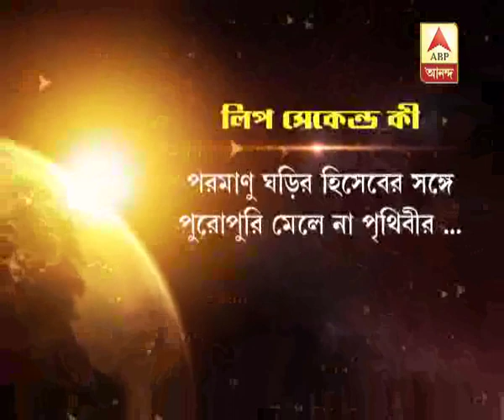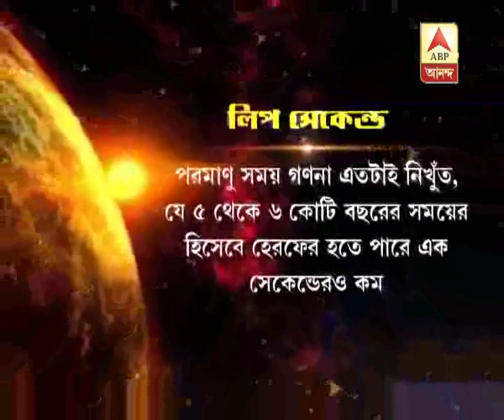One second late to begin new year